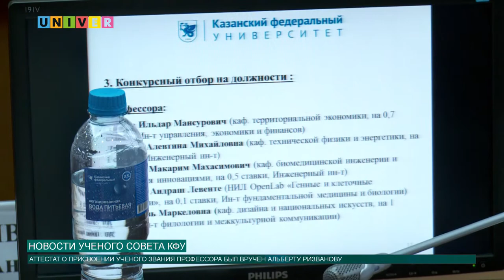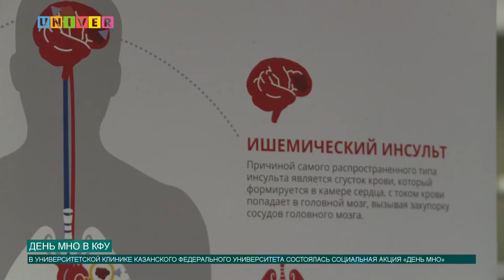Новости КФУ от 14.10.2019